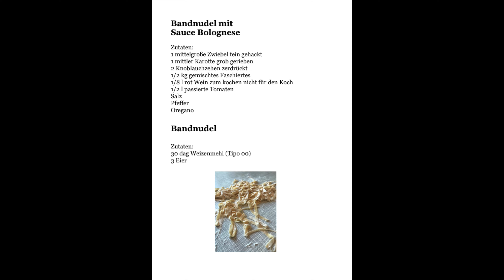Italienische Bolognese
Heute zeigen wir euch wie man ganz einfach und schnell selber die besten Bandnudeln und Sauce Bolognese macht.
Nicht vergessen!!!
Den Wein auch ins essen! 😉